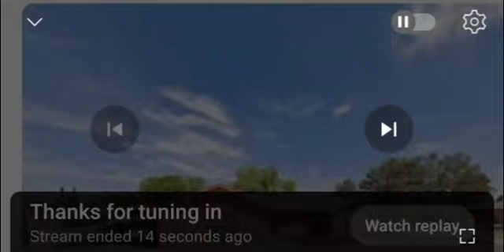Skimask Andy DISASTER stream doesn't realize chat is on mod only, blames everyone else for his drama